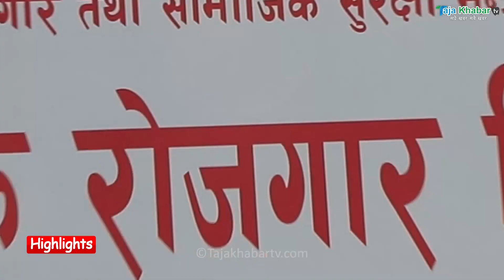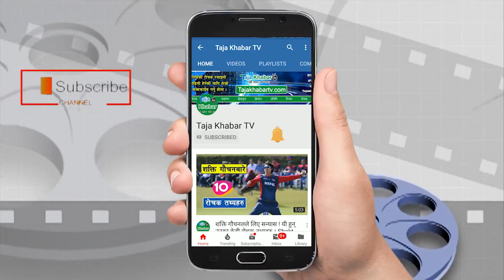ज्वाला संग्रौलालाई ज्यान मा'र्ने धम्की, चुडेल्नी भन्ने दलालको सातो लिईन्... ! Jwala Sangroula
यस च्यानलमा अपलोड भएका हरेक भिडियो अन्तबार्ता, रिपोर्ट तथा अन्य अन्य सामग्रीहरु डाउनलोड र कपी गरी अन्य च्यानलमामा अपलोड गर्न पाईने छैन। Embedding to a website is allowed.